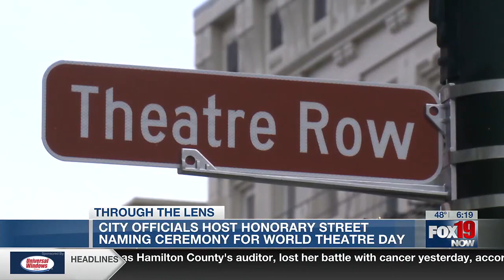Street given honorary name for World Theater Day